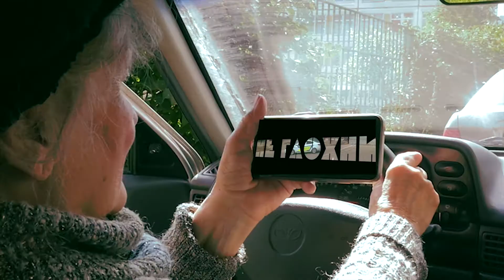Неделя до экзамена в автошколе НЕ ГЛОХНИ/Казакова Получает Права. Выпуск 7